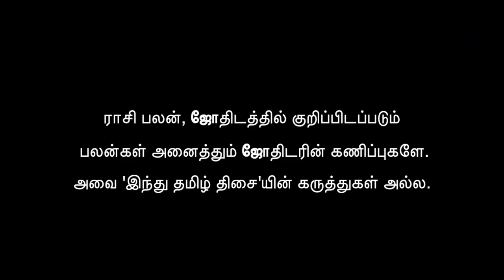Weekly Horoscope 04/02/2021 to 10/02/2021 | வார ராசி பலன்கள் | Vara Rasi Palan | Hindu Tamil Thisai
வார ராசி பலன்கள்  04/02/2021 to 10/02/2021
கணித்து, வழங்குபவர் -  பெருங்குளம் ராமகிருஷ்ண ஜோஸ்யர்
ராசி பலன், ஜோதிடத்தில் குறிப்பிடப்படும் பலன்கள் அனைத்தும் ஜோதிடரின் கணிப்புகளே. அவை 'இந்து தமிழ் திசை'யின் கருத்துகள் அல்ல.

Weekly Horoscope  04/02/2021 to 10/02/2021 | வார ராசி பலன்கள் | Vara Rasi Palangal | Weekly Prediction Tamil | Hindu Tamil Thisai